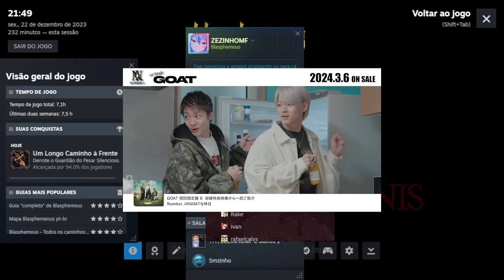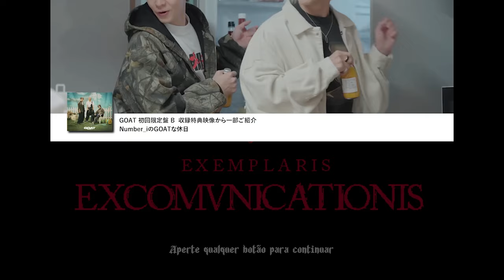【平野紫耀】コミュニティの共感とイベントの社会的影響: Number_iのGOATホリデーティザー